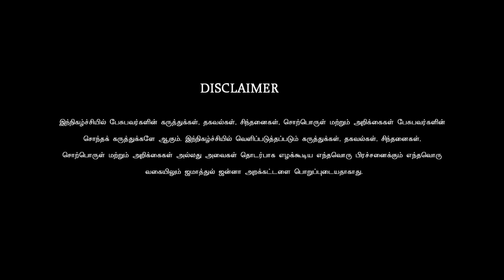இணை வைத்தல் என்ற இறை நம்பிக்கை துரோகம்!ᴴᴰ┇ரிஸ்வின் இப்னு சுல்தான்┇Way to Paradise Class